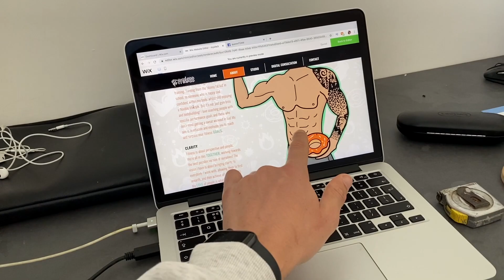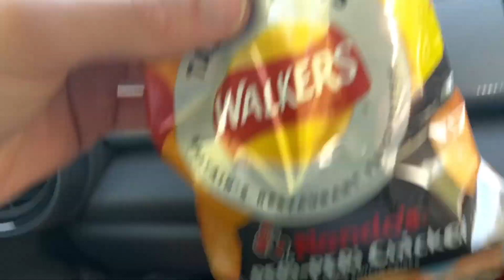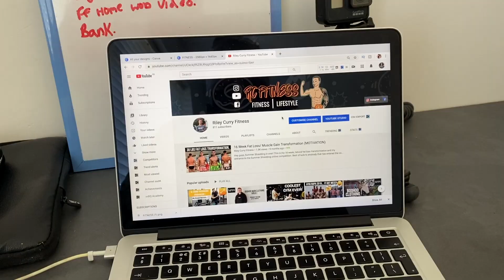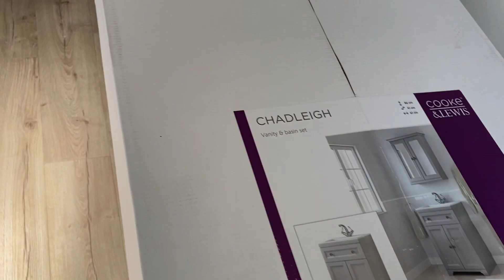Week Four In Isolation - Nandos Crisps & Flatpack Furniture.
Hey team!

Week four in isolation and i am starting to struggle! Missing human interaction, the gym, work and just being able to go to the shop for a sandwich without thinking! But everyone will have low/ less productive days. It's all good, we have to just try and stay productive and motivated. So a slightly less jam packed vlog but for anyone that still tunes in and watches these slower videos it means a lot!